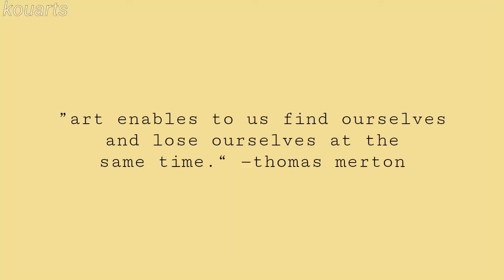13.) silhouette scenery watercolor painting // easy for beginners ☁️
hello! in this video, i shared a painting idea that is easy to follow and to make. if want more videos like this, like this video and subscribe to my channel. thanks for watching! 😊